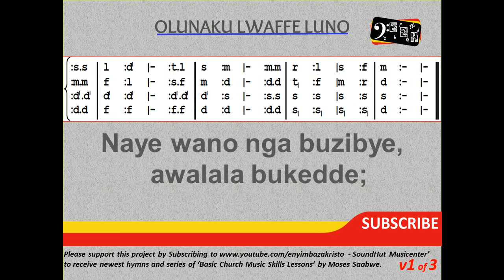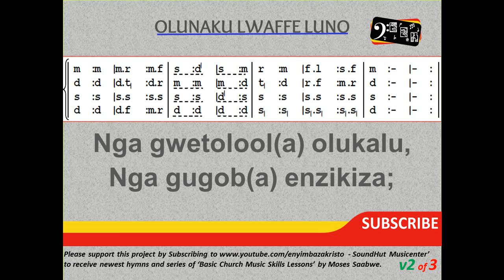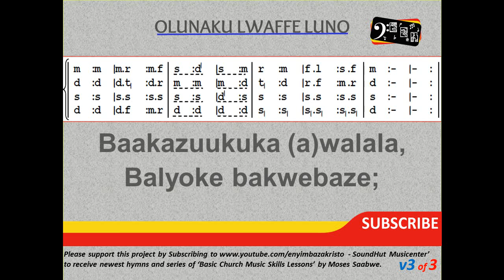90a Olunaku lwaffe luno - The day thou gaveth Lord